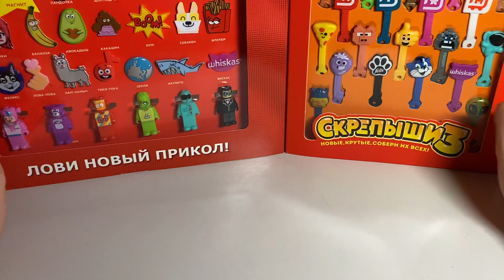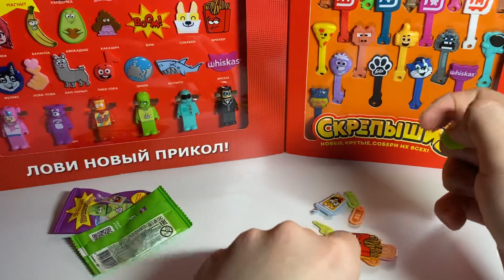СКРЕПЫШИ 3 против ПРИКОЛЫШИ / КАКАЯ АКЦИЯ В МАГНИТЕ КРУЧЕ???